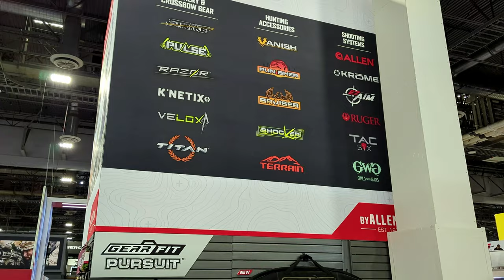Shot Show 2023 Breakthrough Clean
Chris talks with Doug from @AllenCompany & Erick from @BreakThroughClean at Shot Show 2023